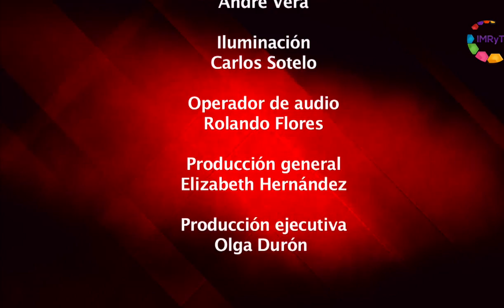Reporte en punto - Víctimas de violación y embarazo adolescente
Los invitados nos hablan de los cambios que han sufrido los procesos para la recepción de denuncias ante el MP y su seguimiento, en especial, cuando se trata de víctimas de violencia sexual. Ellos nos ponen al día sobre la nueva forma de actuación de todas las instancias responsables en la impartición de justicia, incluido el sector salud que es pieza clave en estas circunstancias. Por su parte, la Psic. Botello detalla los pasos que proceden, en el diagnóstico y atención clínica en dichas situaciones y enfatiza la importancia de dar a conocer y facilitar la toma de la pastilla del día siguiente con el propósito de minimizar los riesgos de embarazo no deseado, sobre todo cuando la víctima es niña, adolescente o joven.